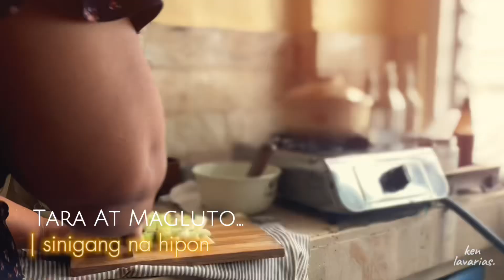Sinigang na hipon | Ang ganda ng langit | Probinsya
Isang araw na naman ang natapos. Napansin ang ganda ng langit at nakapag luto ako ng masarap na ulam para sa pamilya. Tahimik ang hapon at puno ng pasasalamat. Salamat sa bawat sandali ng araw na ito.